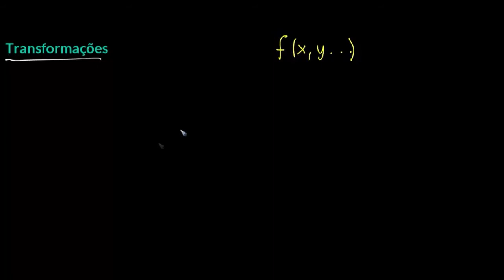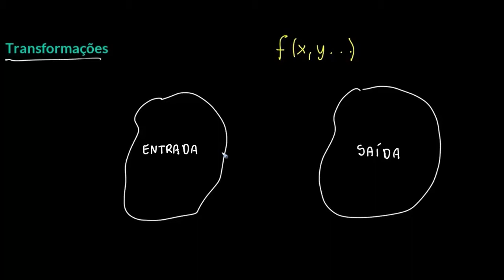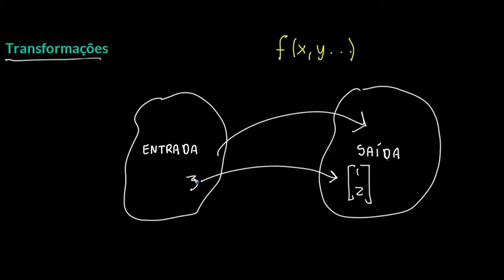Transformações- Parte 1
Esse vídeo faz uma introdução sobre as transformações, inicialmente através de duas retas e depois através de uma reta numérica e um plano cartesiano.